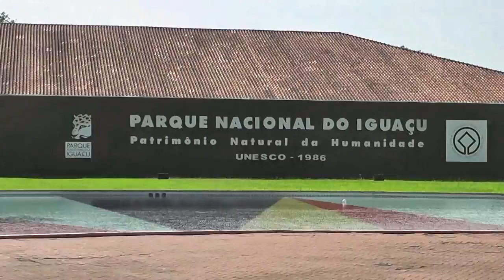ИГУАСУ (Бразильская сторона) / IGUAZU (Brasilian side) (1)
Пересечение границы Аргентины и Бразилии по мосту через реку Игуасу.
Национальный парк Игуасу (Бразилия).
Путешествие по тропе, ведущей к точкам обзора.
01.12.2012, Игуасу, Бразильская сторона, съёмка моя.